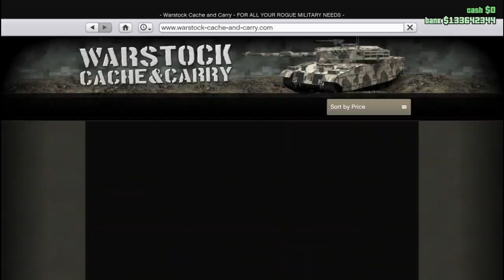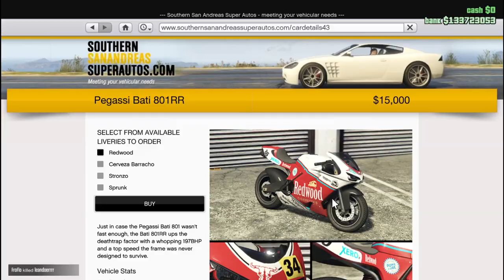Easy Steps to Get Rich As a New Player in GTA Online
I started as a Level 1 in GTA 5 online with the ultimate goal of becoming a multi-millionaire in GTA 5 online going from poor to rich in GTA 5 as a begginer.